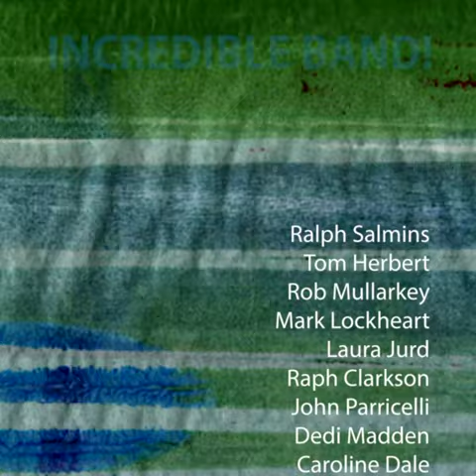STEVE BAKER / 'Fields Beneath' Video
STEVE BAKER / 'TONIC' ALBUM
Line-Up:
Ralph Salmins (drums)
Mark Lockheart (saxophones and bass clarinet)
Laura Jurd (trumpet and flugelhorn)
Raphael Clarkson (trombone)
John Parricelli (electric guitar)
Tom Herbert (double bass)
Robin Mullarkey (electric bass)
Dedi Madden (acoustic and electric guitars)
Caroline Dale (cello)
Richard Harvey (recorder)
Walter Mets (percussion)
Katherine Baker (flute)
Ghatam V Suresh (ghatam)
Angeline Morand, Carmen Daye and Lauren Christie (voices)

Ubuntu Music is delighted to announce the signing of the multi-talented instrumentalist Steve Baker for Tonic, the release of his first album as leader.

Martin Hummel, Director of Ubuntu Music, says of the album: “I am overwhelmed by the beauty, the intimacy, the warmth, and the joy that leapt right out of my speakers and seduced my senses.”

A successful media composer for over thirty years, Steve has composed widely for television and radio, specialising in library music. His clients include KPM Music, EMI Production Music, Cavendish (under the pseudonym Steve Adams), West One Music Group, Score/BMG and Universal (also as Steve Adams). A self-taught multi-instrumentalist, orchestrator and producer, Steve’s genre-crossing compositions have been used extensively across all international media for decades.

Steve elaborates on the idea behind his project: “From its conception I envisaged this record as being quite cinematic with a lot of people involved. I needed a break from the artistic and time constraints of scoring for media and felt the need to sit at the piano and do some really serious composing. I needed a kind of Tonic.”

“Musically it was important for me to bring an improvisatory quality to the record, and I am humbled and fortunate to have worked with some amazing jazz musicians along the way. The orchestrations evolved throughout the making of this record in response to their incredible artistry, imagination and individualism.”

Concerning the title itself, Steve continues: “In music, Tonic is the first degree of a scale often forming the keynote of a piece. My keynote ––a soliloquy on the birth of a child––unwittingly evolved into this highly personal suite of music which explores family, childhood and my place in the world.”

Tonic is performed by an exceptional all-star band featuring Ralph Salmins (drums), Mark Lockheart (saxophones and bass clarinet), Laura Jurd (trumpet and flugelhorn), Raphael Clarkson (trombone), John Parricelli (electric guitar), Tom Herbert (double bass), Robin Mullarkey (electric bass), Dedi Madden (acoustic and electric guitars), Caroline Dale (cello), Richard Harvey (recorder), Walter Mets (percussion), Katherine Baker (flute), Ghatam V Suresh (ghatam), plus Angeline Morand, Carmen Daye and Lauren Christie (voices).

Steve supplies his talents on piano, keys, guitars, melodica, and voices. String arrangements were performed by The Hungarian Studio Orchestra and conducted by Peter Illenyi. The album was recorded in Budapest and London.

On his inspiration for the album, Steve reflects: “I'm not exactly sure where this music comes from…I think it’s more of a thought I hold lightly rather than a specific concept. It could be about growing up, or watching my own children growing up, or how it feels to be living at home. These stories seem to unfold musically from there. One piece was even inspired by a Bridget Riley poster that used to hang on the wall by my Mum’s piano.

Steve shares his perspective on his new relationship with Ubuntu Music: “I'm delighted to partner with Ubuntu Music who have been enthusiastic and committed to my project. The music is very personal, and the Ubuntu relationship has allowed it to stay that way.”

Martin Hummel concludes: “This is an album that’s all about Steve. It’s an honour to be a part of this project. We welcome Steve to the Ubuntu Music Family with open arms.”